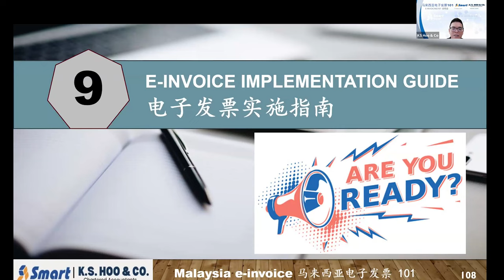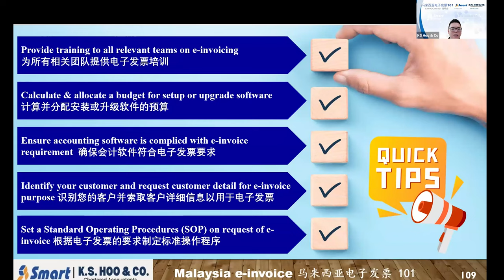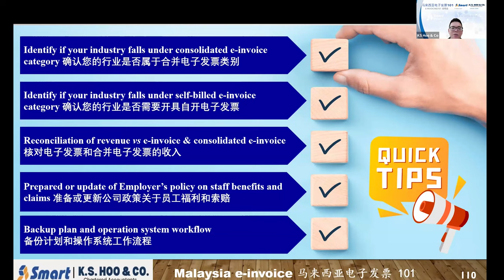Part 8 - 电子发票实施指南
电子发票的实施指南是什么？
我们将在本视频中介绍。